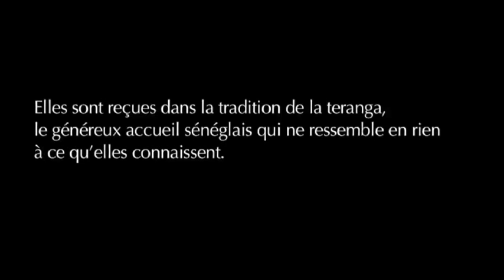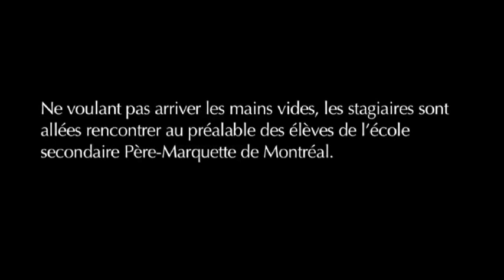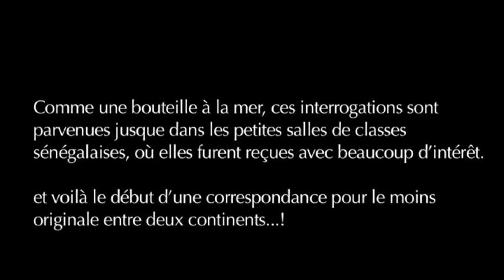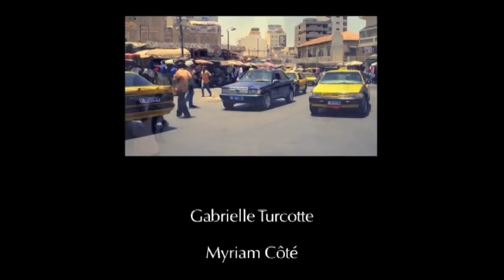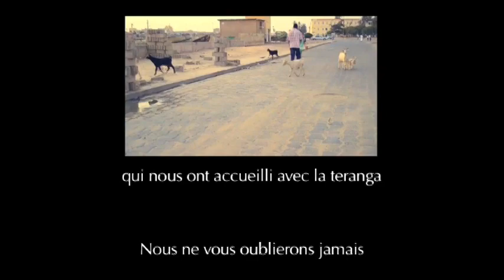QSF Sénégal 2011 - Projet d'appui aux jeunes en difficulté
Dans le cadre du programme Québec sans Frontières 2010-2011, neuf jeunes québécois réalisèrent un stage de 70 jours dans la ville de St-Louis, au Sénégal. L'objectif était d'appuyer les enseignants et les élèves en difficultés provenant de deux écoles primaires.